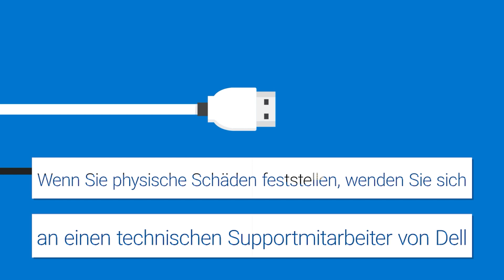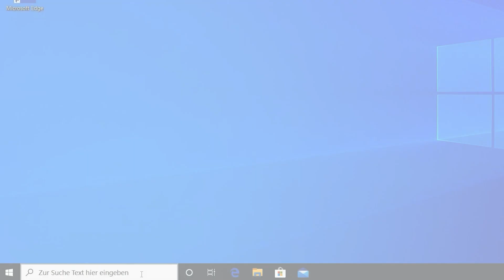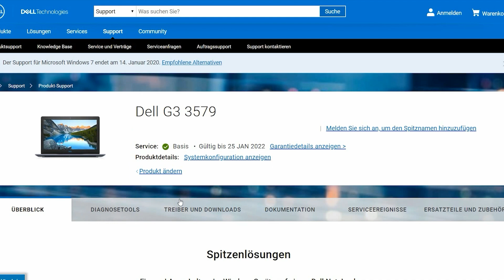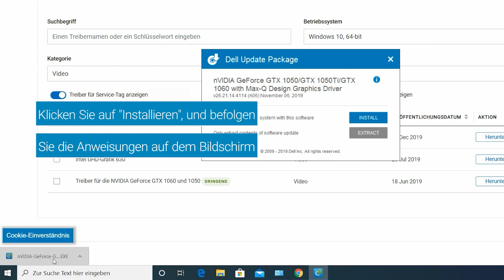Problembehandlung bei externen Monitoren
Problembehandlung bei externen Monitoren. Auf Ihrem Dell Monitor kann ein LCD-Display- oder ein Bildanzeigeproblem auftreten, das normalerweise durch den Monitor, die Grafikkarte oder die Videoeinstellungen verursacht wird. Die folgenden Schritte zur Fehlerbehebung helfen bei der Behebung häufig auftretender Probleme.

0:00 Monitor auf äußere Schäden überprüfen
0:45 Anschlüsse und Kabel testen
1:17 Monitor-Selbsttest
1:48 BIOS und Treiber aktualisieren
2:34 Grafiktreiber aktualisieren

Wenn Sie Fragen haben oder Unterstützung benötigen, kontaktieren Sie uns über Facebook Sie können auch einen Thread in unserer Dell Community eröffnen. Für weitere Anleitungen über die Wartung und Fehlerbehebung Ihres PCs besuchen Sie